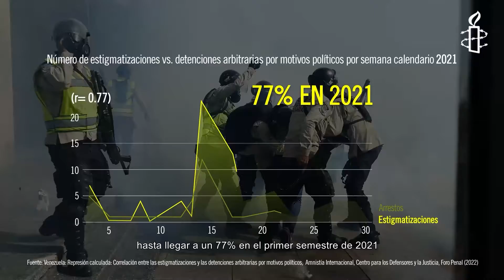Informe "Represión calculada" / INTRO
La política de represión en Venezuela se ha sustentado en la coordinación entre los ataques y mensajes estigmatizantes emitidos en medios de comunicación con conexiones al gobierno de Nicolás Maduro y las detenciones arbitrarias por motivos políticos realizadas por las fuerzas de seguridad bajo su mando, con un marcado carácter de discriminación política, concluye una nueva investigación de Amnistía Internacional publicada hoy en conjunto con el Foro Penal y el Centro para los Defensores y la Justicia (CDJ).

La investigación, Represión calculada: Correlación entre las estigmatizaciones y las detenciones arbitrarias por motivos políticos en Venezuela, se llevó a cabo a lo largo de más de un año, en conjunto con el Foro Penal y el CDJ, ambas organizaciones defensoras de los derechos humanos basadas en Caracas. A los registros de ambas organizaciones, desde enero de 2019 hasta junio de 2021, se aplicaron distintos modelos estadísticos como la correlación de Pearson, y otros de analítica descriptiva como análisis evolutivos y distribución de frecuencias porcentuales. Los modelos estadísticos fueron validados por un proceso de revisión de pares (peer review).